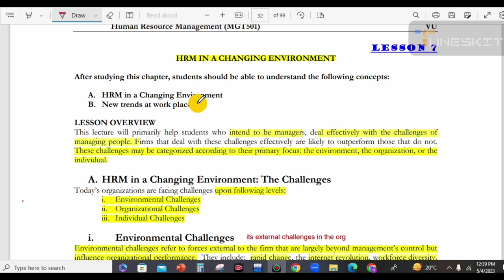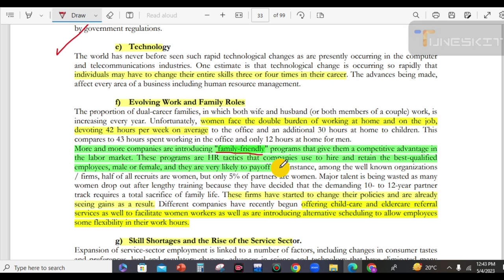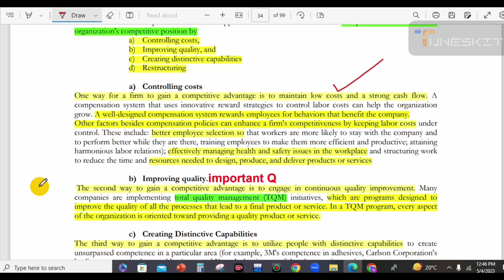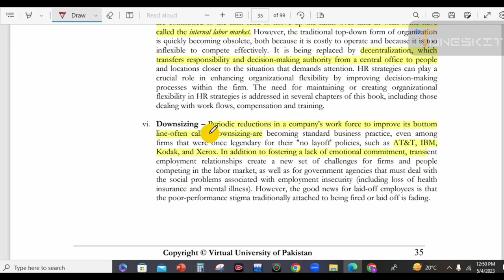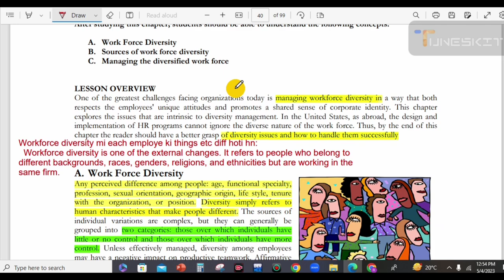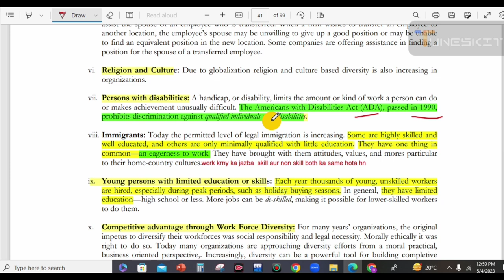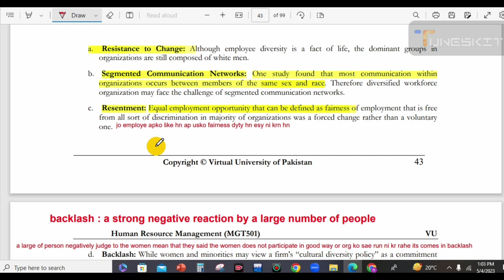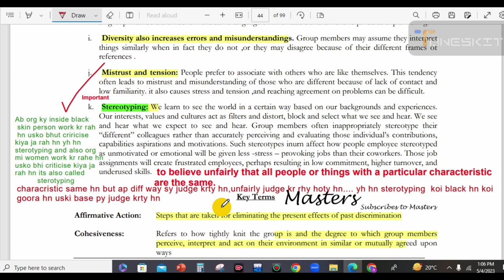MGT501 - Human Resource Management (HRM) - Short Lectures No 07 to 08 || Urdu/Hindi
Dear Students Welcome to Raja Mushtaq_offical channel.
Here is new subject in MGT series.
 In this lecture I will provide concepts related to the HRM subj...
MGT 501 short lectures
MGT 501 short lectures in urdu / hindi
MGT501 VU LECTURES
MGT501 LECTURES IN URDU/HINDI